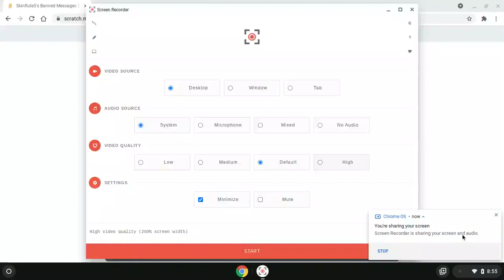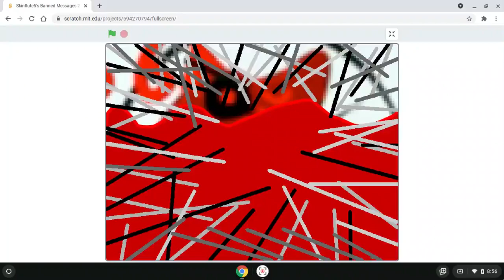Skinflute5's Banned Messages 2 Message Three